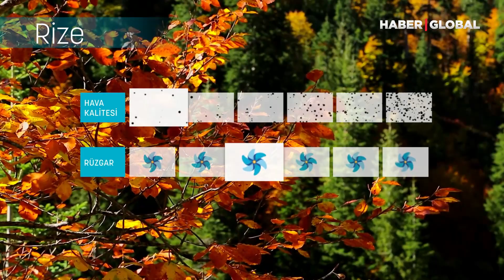Güneş Yeniden Kendini Gösteriyor! | Rising Pergola İle Mevsim Havası